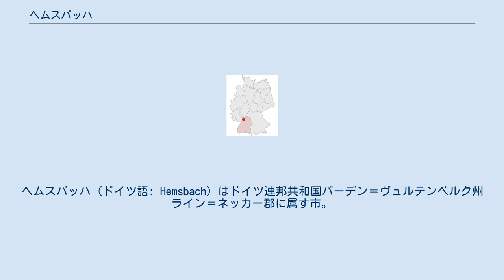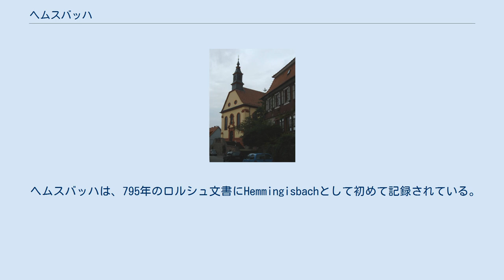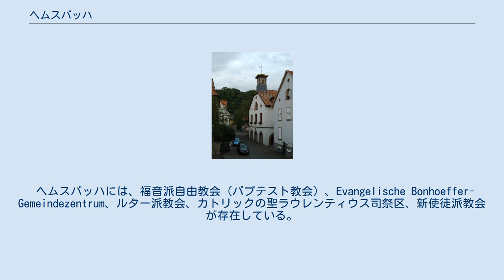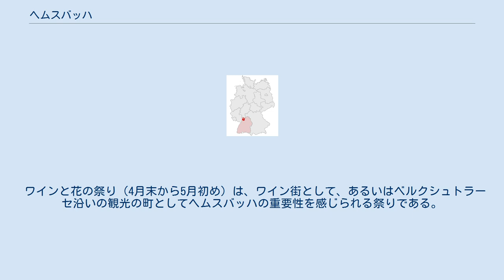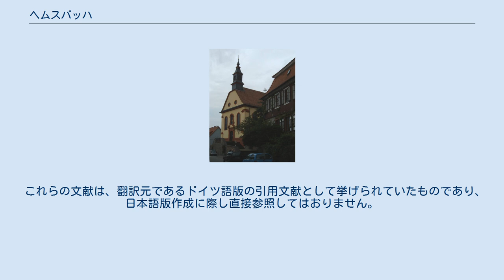ヘムスバッハ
ヘムスバッハ (ドイツ語: Hemsbach) はドイツ連邦共和国バーデン＝ヴュルテンベルク州ライン＝ネッカー郡に属す市。
 ヘムスバッハは、ベルクシュトラーセ沿いの標高85mから340m、オーデンヴァルトとオーバーライン地溝帯の間の斜面上に位置し、1951年からは暗渠となっている同名の川に面している。
 市域は、北はラウデンバッハ、東はヘッセン州のヘッペンハイム、メアレンバッハ、ビルケナウ、南はヴァインハイム、西は再びヘッセン州のフィールンハイム、ラムペルトハイム、ロルシュと境を接する。
 ヘムスバッハの市域は東西方向に長く延びる形で1286ha強の面積を持つ。
そのうち25.7%が住宅・交通用地、48.5%が農業用地、22.8%が森である。
 ヘムスバッハ市には、ヘムスバッハの他、小集落のバルツェンバッハ、ヴェシュニッツ入植地、ミュールヴェグ沿いの村（ユダヤ人墓地）、シャフホーフ城とその農場（ヴァルトナーホーフ）、ヴァルツェンホーフが含まれる。
 ヘムスバッハは、795年のロルシュ文書にHemmingisbachとして初めて記録されている。
その後、この村はロルシュ修道院に属した。
 1232年にこの修道院が廃止された後、この村は長らくプファルツ選帝侯とマインツ大司教の紛争の元となった。
1344年の仲裁判断に基づき、ヘムスバッハ、ラウデンバッハ、ズルツバッハがプファルツ選帝侯に与えられた。
1410年の領土分割でこの村はプファルツ＝モースバッハ公に分与された。
1449年にモースバッハ公オットーは、権利の大部分をヴォルムス司教本部に質入れした。
1499年にプファルツ＝モースバッハ家が断絶すると関税権はプファルツ選帝侯に返還されたが、選帝侯は土地所有高権も要求した。
論争の詳細は明らかでない。
ヘムスバッハは、最終的に1705年にヴォルムス司教との交換条約によりプファルツ選帝侯領となった。
 プファルツ選帝侯の断絶により、1803年、ヘムスバッハはバーデン領となり、アムト・ヴァインハイムに組み込まれた。
1811年5月1日にヘムスバッハ近郊のベルクシュトラーセで2人のスイス商人を乗せた郵便馬車がヘルツァーリップスとその仲間に襲撃された。
1812年にヘムスバッハ南部に位置するズルツバッハ入植地が分離され、独立した。
 1849年にドイツに革命が起こった際には、ヘッセン軍とバーデンの暴徒がヘムスバッハ近郊で遭遇し、深刻な戦闘が行われた。
ヘムスバッハの駅舎の外壁に現在も残る砲弾がこの戦闘を思い起こさせる。
 1890年のヘムスバッハ付近の地図 政治的には、ドイツ帝国が創設された1871年から国民自由党が最有力政党であったが、1907年にSPDにその地位を逐われた。
ヴァイマル共和政下でもSPDはその地位を保った。
しかし1933年の帝国議会選挙では、NSDAPが30%、KPDが21%の票を獲得した。
 ナチス時代のユダヤ人迫害により、1933年にヘムスバッハに54人住んでいたユダヤ人のうち、少なくとも15人が1945年までに命を奪われた。
 1979年にヘムスバッハは「都市」の称号を与えられた。
1983年に、ヘムスバッハの市区であったレンホーフ・アン・ヒュッテンフェルトは、ヘッセン州ラムパートハイムの市区に編入された。
 聖ラウレンティウス教会 宗教改革の時代、他のプファルツ侯領全域と同じくヘムスバッハは改革派教会の信仰に帰依した。
1653年には、カトリックも再び認められ、当時唯一の教会であった聖ラウレンティウス教会は両宗派の共同教会として用いられた。
プファルツ選帝侯領での共同使用はその後すぐに撤廃されたのだが、ヘムスバッハでは1936年に新しくプロテスタント教会が建設されるまで、共同使用されていた。
 17世紀からユダヤ教信者の家族がいたことが証明されている。
彼らは、最終的にシナゴーグとユダヤ人墓地を造った。
 ヘムスバッハには、福音派自由教会（バプテスト教会）、Evangelische Bonhoeffer-Gemeindezentrum、ルター派教会、カトリックの聖ラウレンティウス司祭区、新使徒派教会が存在している。
 ヘムスバッハの市議会は22人の議員からなる。
 図柄: 銀地に黒い「肩くびき」（天秤棒の一種）。
その上下に一つずつ、緑の萼を持つ赤いバラ。
このデザインは1490年の裁判印に由来する。
ヘムスバッハは税関所在地というその機能のために、早い時期から印章を有していた町であっ...